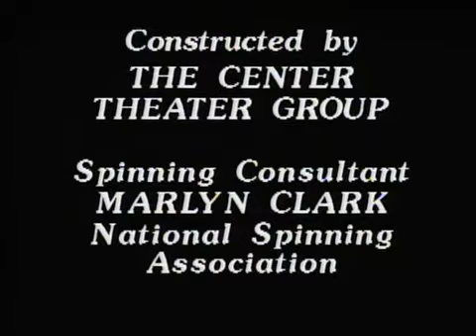Teatro dos Contos de Fadas 02 Rumpelstiltskin (16/10/1982)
A filha de um moleiro (Shelley Duvall) é forçada a condizer com a história fantasiosa que seu pai conta sobre sua habilidade fiar ouro a partir de palha.

Estrelando
Ned Beatty,
Shelley Duvall,
Paul Dooley
Hervé Villechaize.